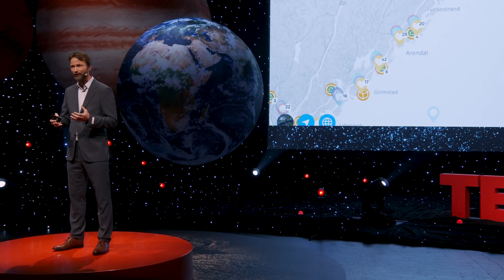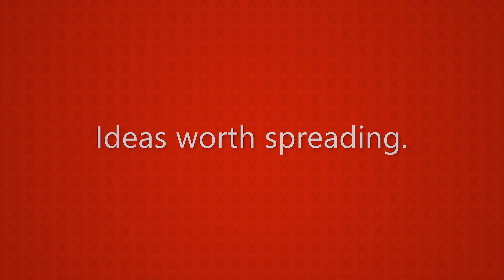How Pirates and Swarms Inspired a Model for Beach Clean-ups | Eugene Guribye | TEDxArendal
In 1999, Eugene Guribye found a kilo of cocaine washed up on the shores of a beach in Galapagos National Park. This was to be the start of a long journey that would eventually lead to the establishment of the first beach clean-up organization in Southern Norway on the other side of the globe.

Eugene Guribye is a social anthropologist and Research Professor at NORCE and is a leading expert on how people collaborate. He has conducted fieldwork among eco-pirates in the Galapagos islands, refugees in Greece and homeless sex workers in Norway. Eugene Guribye is a social anthropologist and Research Professor at NORCE Norwegian Research Centre and is a leading expert on how people collaborate across sectors and backgrounds to come up with solutions to difficult issues. He has conducted fieldwork among eco-pirates in the Galapagos islands, refugees in Greece, homeless sex workers in Norway, banned NGOs in Sri Lanka, and in many other settings. His work has revolved around action research contributing towards better solutions to complex problems. After participating in a beach clean-up trip in Galapagos in the late 1990’s, he has also been engaged in forming an NGO working against marine plastic pollution in Raet National Park in Norway. He is also a music producer and performing musician who has worked with various Norwegian artists. This talk was given at a TEDx event using the TED conference format but independently organized by a local community.